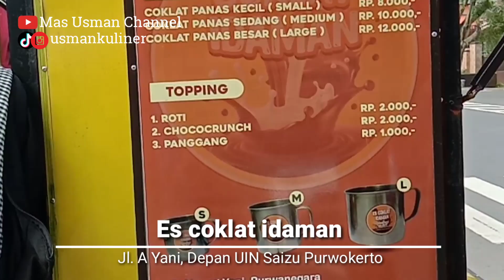Coklatnya Kental | Es coklat idaman Purwokerto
Es coklat kekinian yang menjadi primadona saat ini, selain karena coklat yang kental es ini juga enak dan menyegarkan,